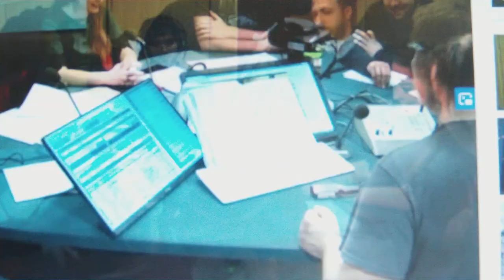POLICIJSKA URA V ZG. RESNICI IN STARČEK SAŠO GA-GA